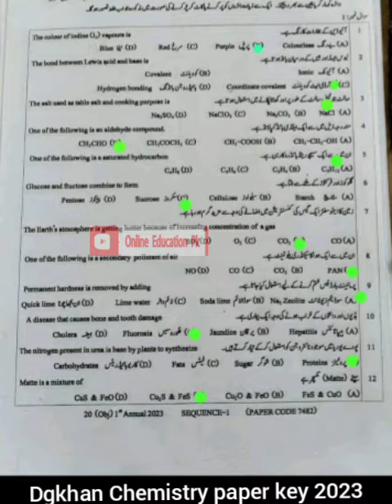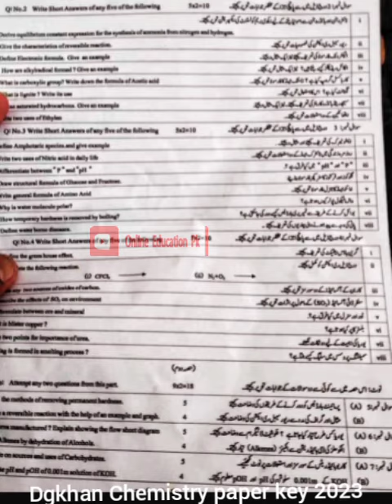today 10th class second time DG KHAN chemistry paper key 2023